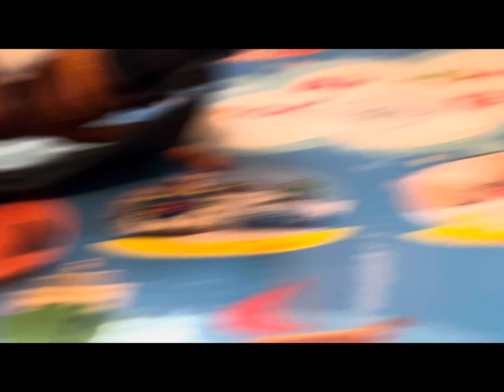Multiversus SWAMP FIGHT! (Featuring the Mario brother, crash bandicoot, stewie griffin, woody N buzz